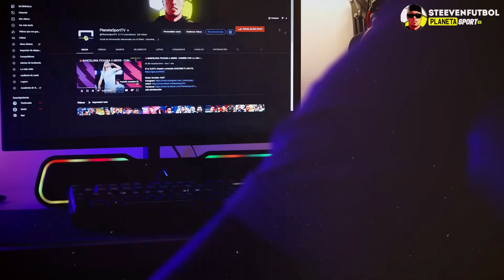GOL de ENDRICK BRASIL vs ESPAÑA 3-3 | Amistoso Internacional 2024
Bienvenidos a planetasportTv,  canal  de información de todo lo relacionado con el mundo del Fútbol, esta es nuestra cuenta secundaria. [Canal Principal 700K]